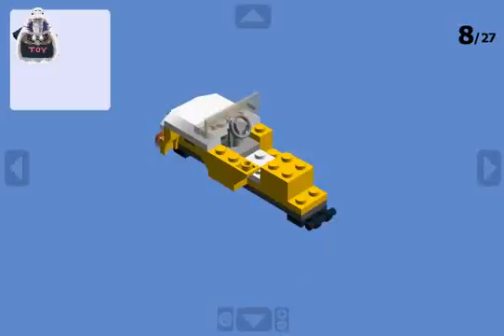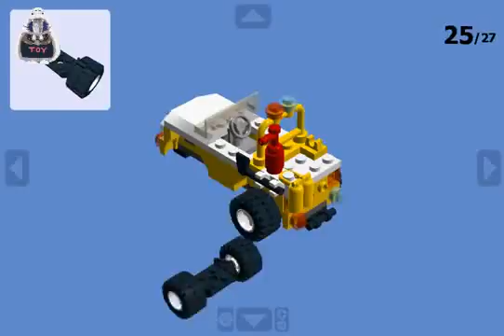Lego 60143 Lego City 4x4 Fire Truck instructions (LDD)